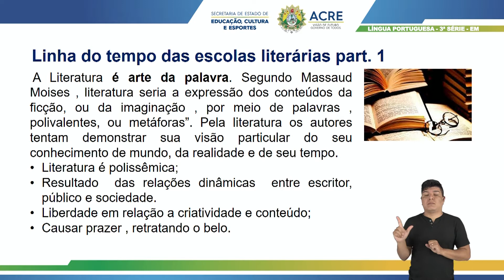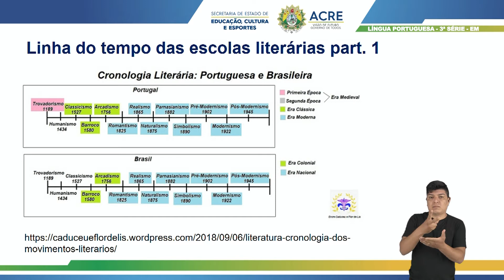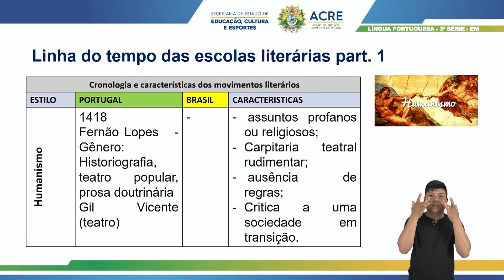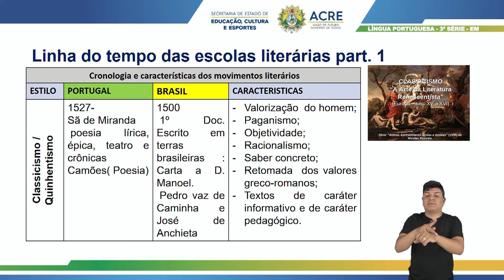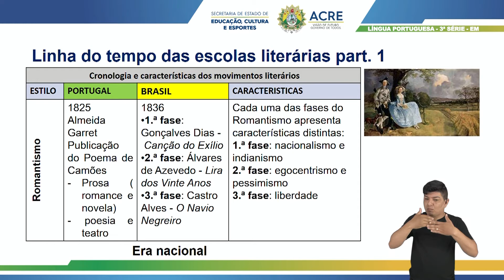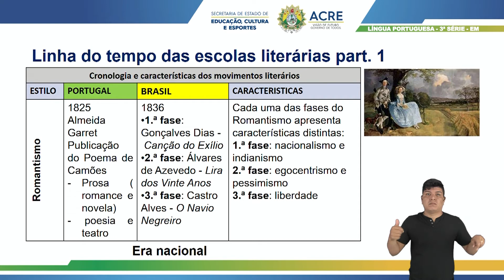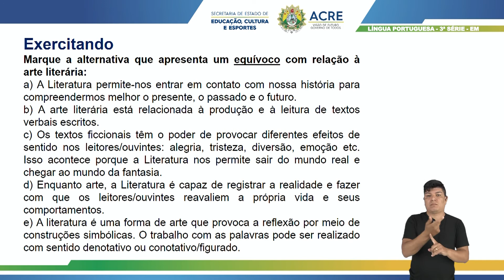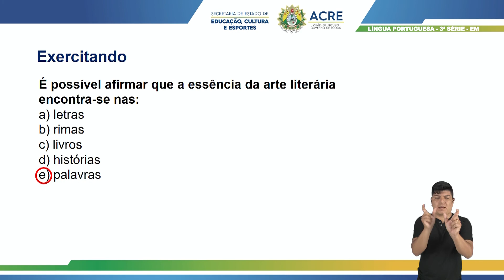3ª Série - Língua Portuguesa - Aula 22 - Linha do Tempo das Escolas Literárias - Parte 1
3ª Série do Ensino Médio.
Tema: Linha do Tempo da Escolas Literárias - Parte 1.
Professora: Jamyle.
Ano Letivo 2021
Acesse: